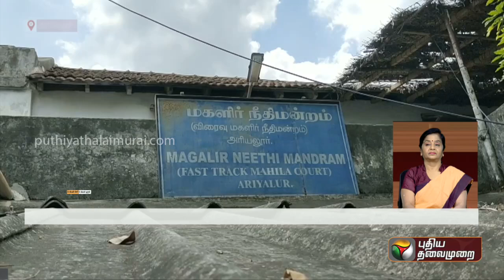பாலியல் வன்கொடுமை வழக்கில் இளைஞருக்கு 20 ஆண்டுகள் சிறை! Ariyalur | PTT